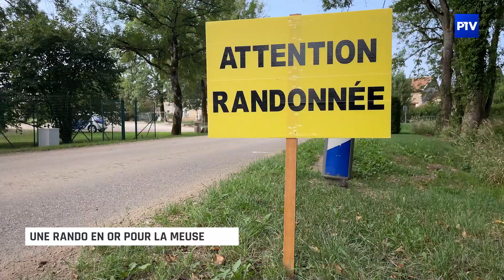Une rando en or pour la Meuse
La Rand'Ornoise a traversé les villages de Chassey-Beaupré, Luméville-en-Ornois ou encore Gondrecourt-le-Château.